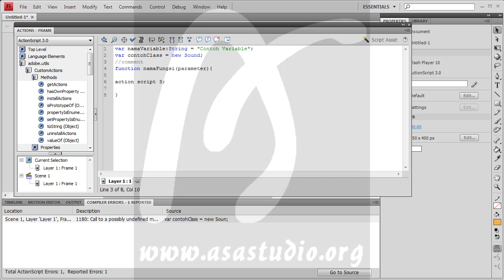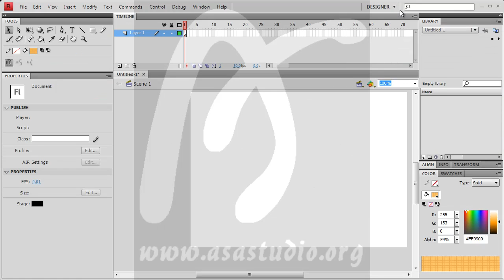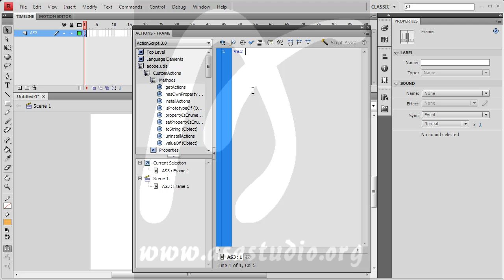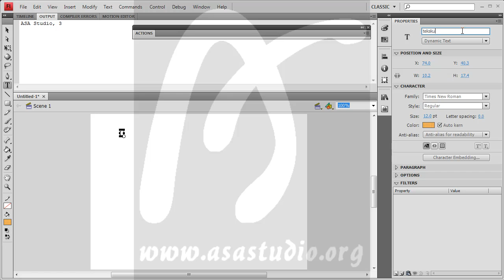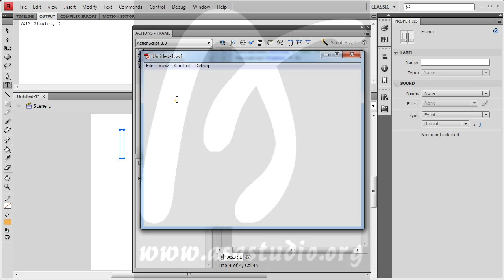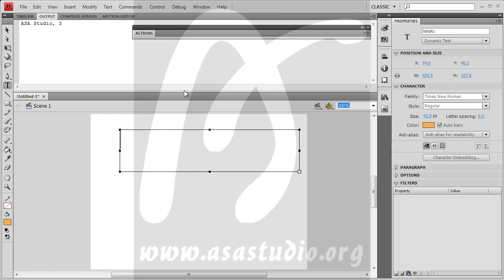Flash Action Script 3 Tutorial Seri, 3, Variable dan Menampilkan Variable